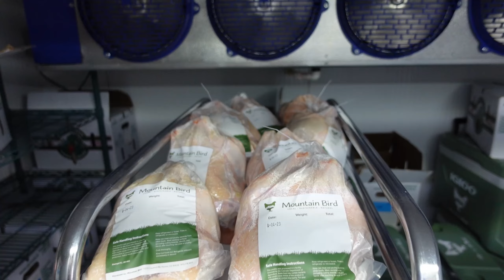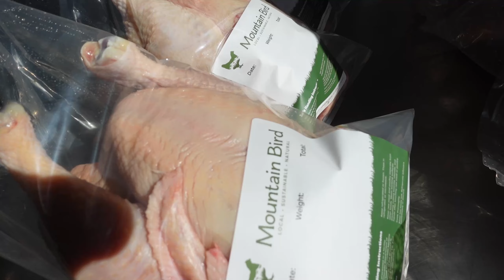Starting a Pasture Chicken Farm with No Money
Join Jake and Sharon Gray as they take you on a tour of their incredible homestead, Gray Acres. These young farmers have managed to create a thriving business with pasture poultry, grossing six-figures in the process. Discover their journey from starting with no money or land to becoming successful poultry farmers. Don't miss this inspiring story of hard work and determination.